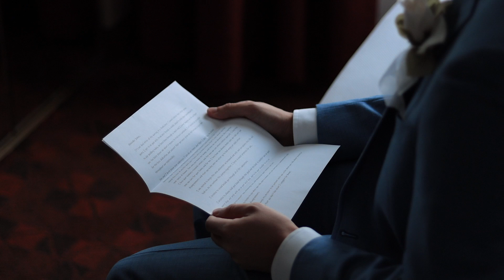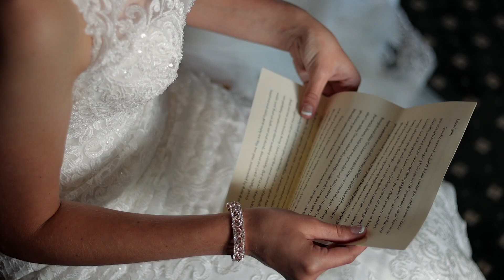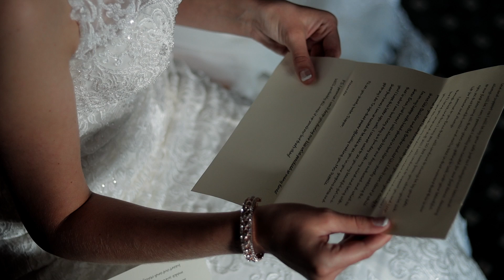Erica + Alex | Bucks Run Golf Club Wedding | Bearded Wolf Productions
Mr. and Mrs. Rettelle,

We've done so many weddings at this point, but there was something just so special about the way the sun was illuminating everything this day. It was just so beautiful to see, and it's entirely fitting because you two have such glowing personalities. It was truly an honor to be part this and celebrate with you and your amazing friends and family. We pray for many days of love and light in your marriage. Congratulations and God bless!

With Love,

James and Erica
Bearded Wolf Productions, LLC

4ERHCCVAR3KLHGPO
IWDNCRZLIYJF8E3O